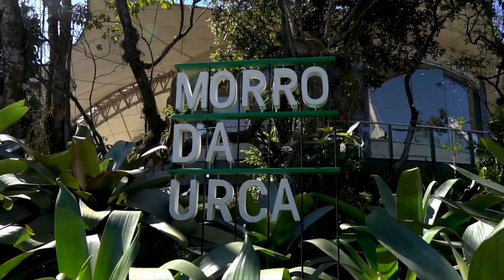PREPARAÇÃO FINAL PARA LEVANTAR A TAÇA - VLOG FINAL DO CBLOL (3/4)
Está no ar a terceira parte do VLOG da grande final do CBLOL 2021. Todos nossos jogadores e staff estavam super confiantes para o jogo contra a Rensga, o resultado vocês já sabem bem.

@redcanids (instagram/twitter)